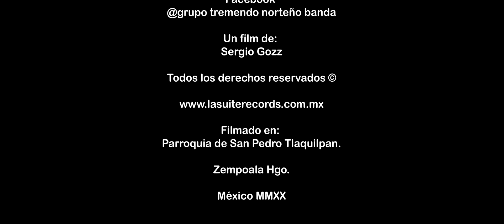La Guadalupana Grupo Tremendo (Video Oficial)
Un tributo y manifestación de fe, hacia la Virgen de Guadalupe, interpretado con mucho respeto y fervor por Grupo Tremendo.